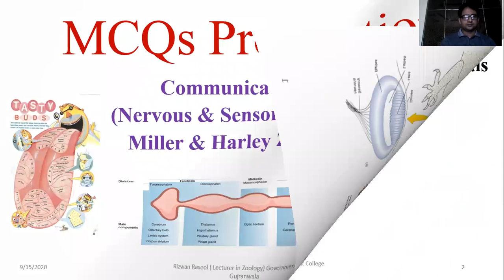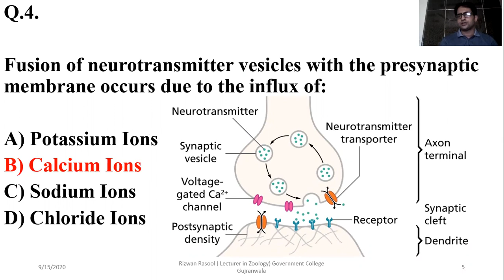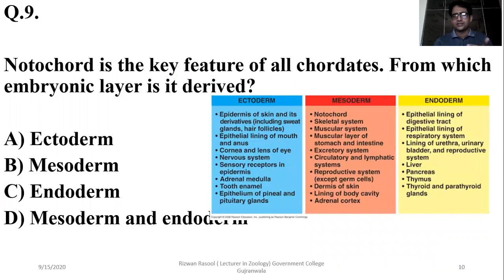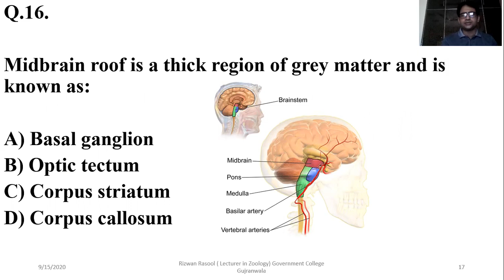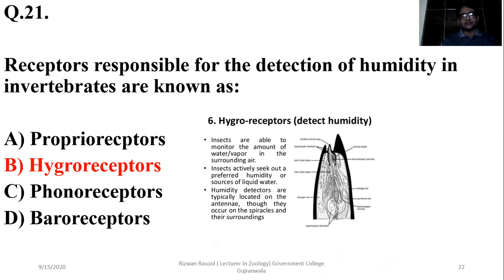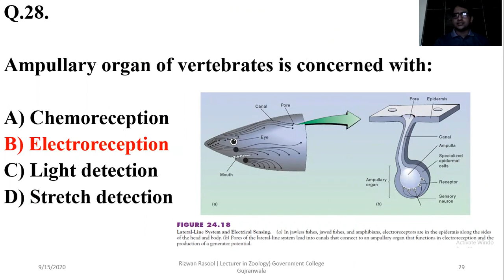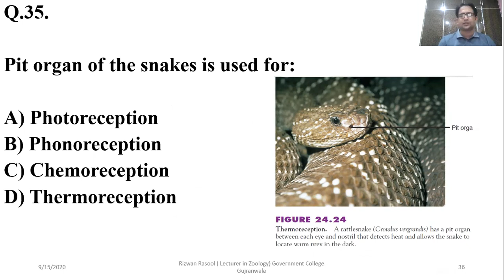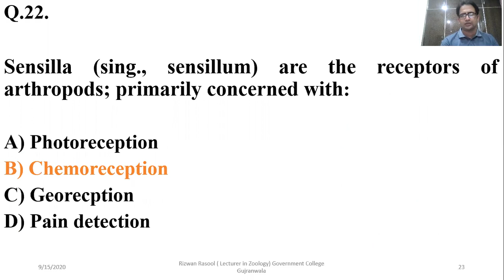Nervous System & Sensory Receptors MCQs (Multiple Choice Questions)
Important MCQs from Communication-I (Nervous system and sensory receptors) Miller & Harley Zoology. It will be helpful for the preparation of competitive exams of ZOOLOGY for PPSC and FPSC as well as zoology exams of universities.